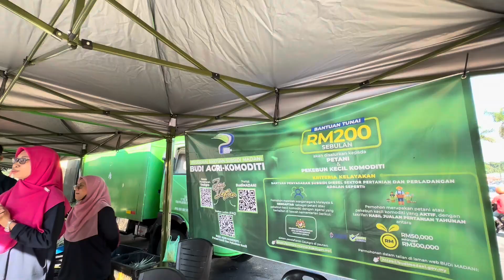𝐉𝐔𝐀𝐋𝐀𝐍 𝐀𝐆𝐑𝐎 𝐌𝐀𝐃𝐀𝐍𝐈 @ 𝐏𝐏𝐊 𝐓𝐀𝐒𝐄𝐊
Video Rangkuman Program Jualan Agro Madani @ PPK Tasek, Pulau Pinang.